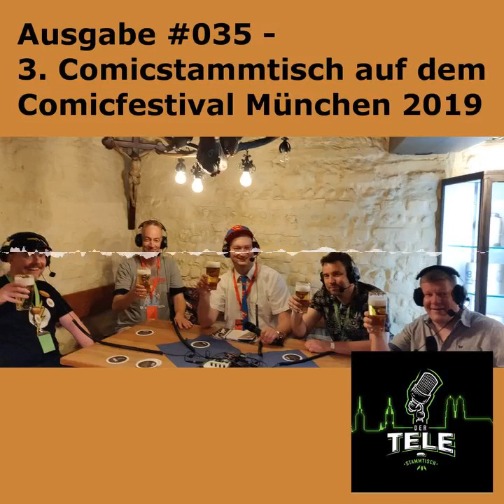Der Tele-Stammtisch #035 - 3. Comicstammtisch beim Comicfestival München 2019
Teilnehmer: Fabian, Tillmann, Steffen, Carsten und (wie immer) Andi

Fabian

i used the following sounds:

Intro von Paul und Phil (Groovie Loops)

Chapters:
00:00:00 Intro
00:00:11 Anmoderation
00:03:11 Highlights des Festivals
00:04:51 Mainstream beim Festival
00:05:38 Namen der Szene
00:06:47 Panini Comics beim Festival
00:08:13 Klima in der Halle und auf dem Festival
00:11:39 Nachwuchslesergewinnung in München
00:14:05 Erfahrungsaustausch zu Comic Cons
00:15:49 Nachwuchs bei traditionsreichen Comicreihen
00:21:31 Mitnahmeprodukte - Gratis Comic Tag
00:23:42 Instagram, YouTube und Facebook - Die Neuen Medien
00:33:50 Aktionen an Schulen
00:45:39 Chancen bei "Älteren" und Frauen
00:50:12 Die Comicverfilmungen
00:54:35 Comics richtig lesen lernen
00:56:18 Comicadaptionen der Weltliteratur
01:00:09 Die Bibliotheken